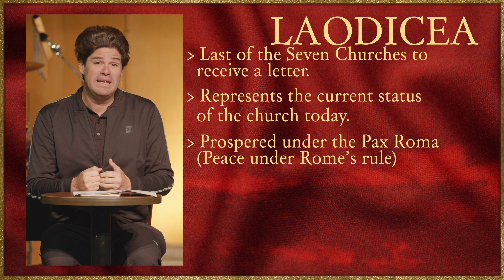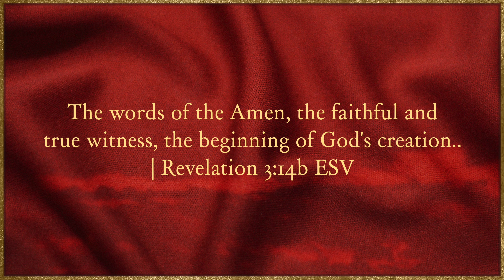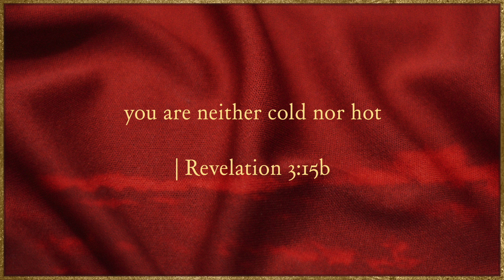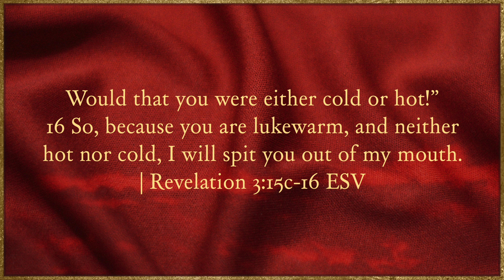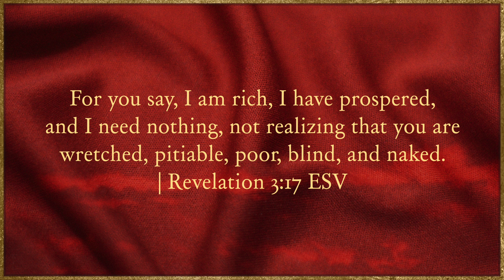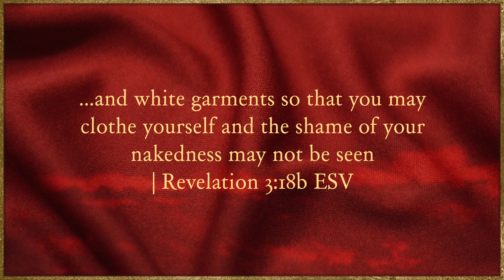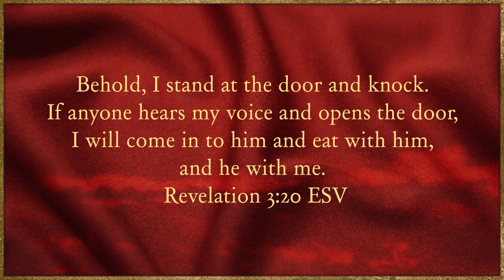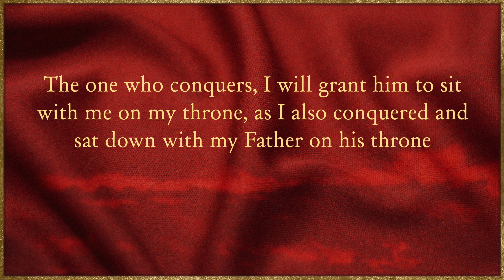Session 9 - Church Of Laodicea | The Lukewarm Church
The Unveiling Of Jesus Small Group - Part 1

00:00 - Start
01:03 - Church Of Laodicea
03:31 - Revelation 3.14a
03:48 - Profiling Laodicea
06:28 - Description Of Jesus
08:48 - Concerns For Laodicea
19:17 - Counsel For Laodicea
23:53 - Compassion For Laodicea
26:35 - Comforting Promise For Laodicea
28:57 - Closing